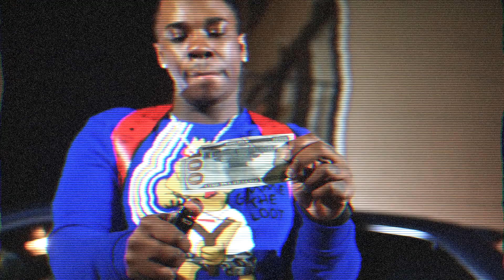DrugzzThePlugtv- My Shit (SHOT. by @Aspikezeekvision) (Official Music Video)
It's DrugzzthePlug TV! Finally launched my music video. I worked very hard on this video!